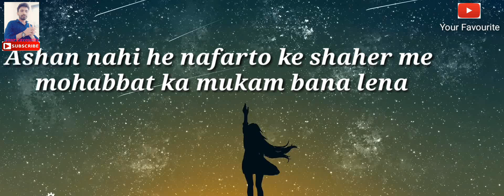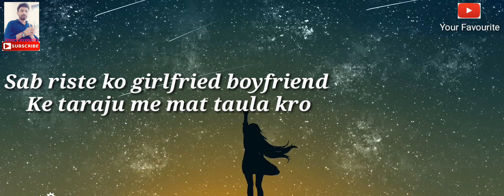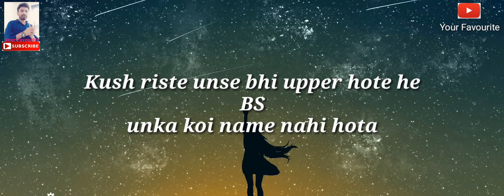Sad stutas in Hindi / sayari /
This video is very nice. new video 2019
Sayari and sad stutas